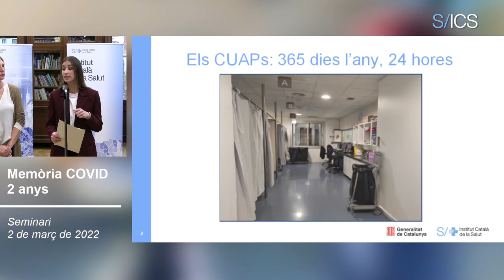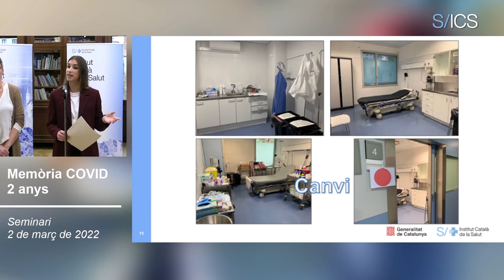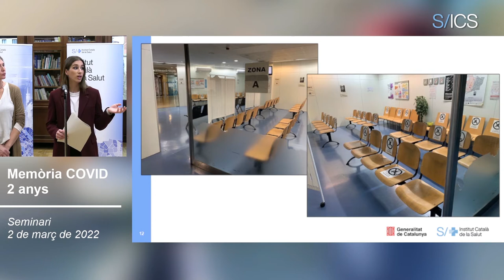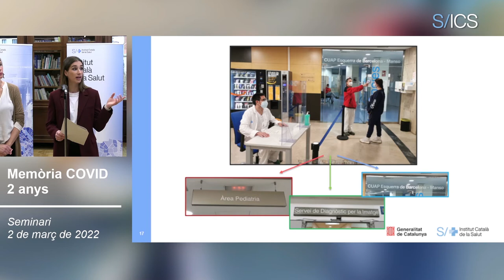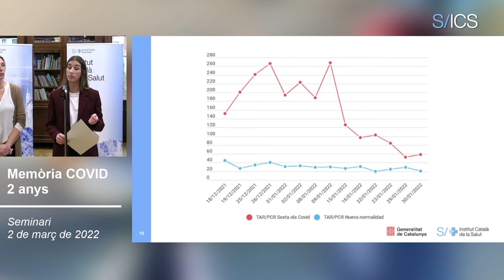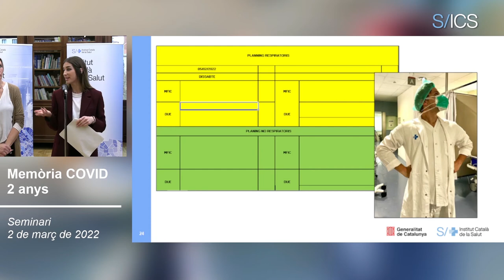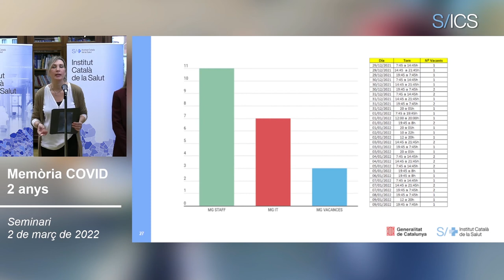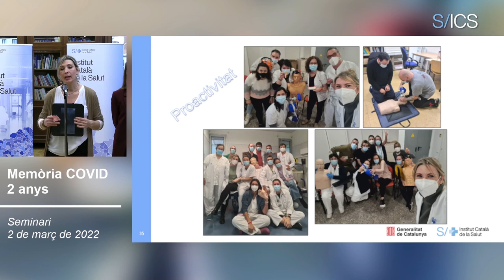“La 6a onada ens va obligar a readaptar-nos, ens vam trobar en una situació inviable” Marta Suárez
Els CUAP estan acostumats a viure permanentment en estat d'urgència. Oberts les 24 h, els 7 dies a la setmana i els 365 dies a l'any, els equips que hi treballen porten incorporats en el seu ADN l'adrenalina de treballar sota pressió. Malgrat això, tampoc ells es van escapar de l'impacte de la sisena onada del coronavirus. La Marta Suárez i l'Ana Ots, del CUAP Manso, han compartit la seva experiència. “La sisena onada ens va obligar a readaptar-nos de nou, perquè ens vam trobar en una situació en què era inviable visitar uns 500 pacients amb el personal i espai dels quals disposàvem”, explica la Marta. Per l’Ana, i com a directora de l’equip, “a nivell de gestió, per a l’atenció primària, ha estat molt dur i complicat, perquè si ja ho era de per si, si hi sumem el fet que estem en pandèmia no podem parlar d’onada, sinó d’estar submergits en un tsunami”